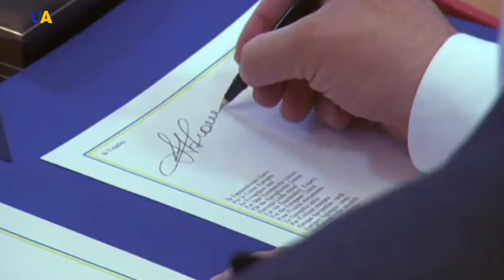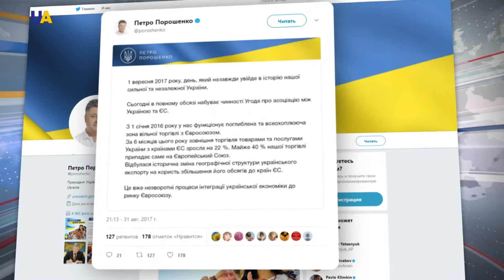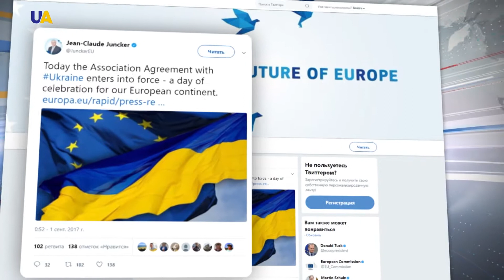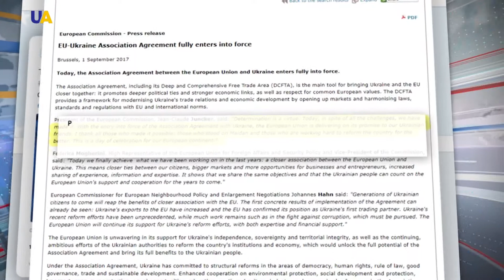نشرة الأخبار 2017.09.01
تقديم: صفوان جولاق

أبرز العناوين:

1- اتفاقية الشراكة بين أوكرانيا والاتحاد الأوروبي تدخل حيز التنفيذ، والاتحاد يعتبرها عيدا للقارة الأوروبية.

2- بجملة من النشاطات والفعاليات.. مسلمو أوكرانيا يحيون عيد الأضحى المبارك.

3- ارتفاع عدد ضحايا الإعصار "هارفي" في الولايات المتحدة إلى 47 قتيلا و20 مفقودا.

4- وفي النشرة أيضا.. معرض يروج لمنتجات الحرف اليدوية في العاصمة كييف.